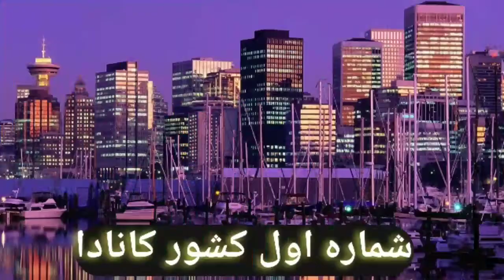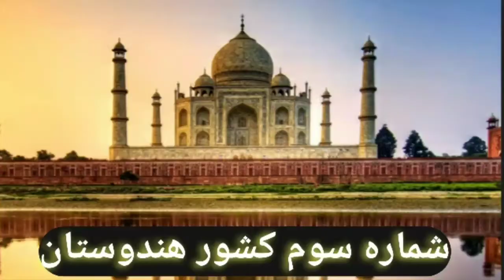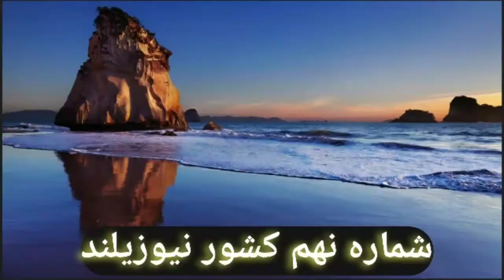۱۰ تا از بهترین کشور های جهان برای زندگی The 10 best countrys for living in the world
دوستان محترم اگر این ویدیو خوش تان آمد ویدیو مرا لایک و شیر کند و برای دیدن ویدیو های بیشتر چینل مرا سبسکرایب کند تا از ویدیو های جدید ما باخبر شوید!
بااحترام.